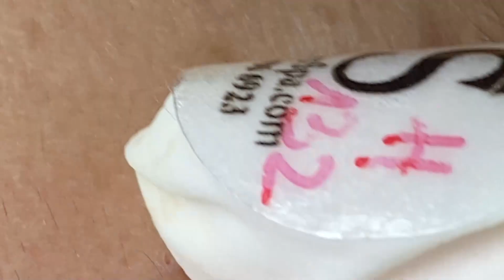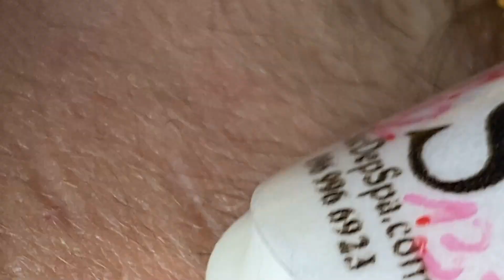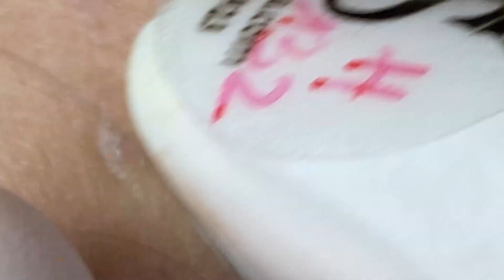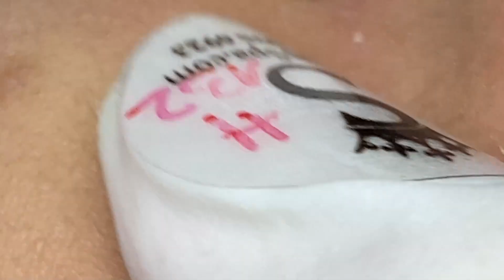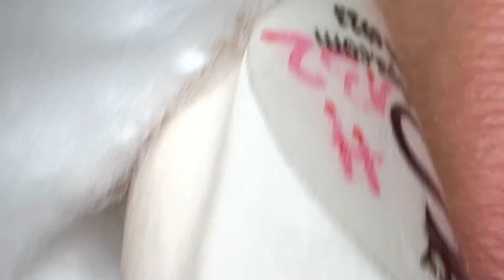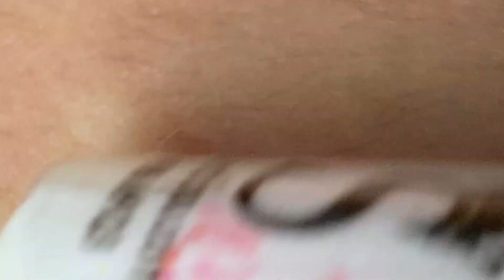𝐀 𝐖𝐨𝐧𝐝𝐞𝐫𝐟𝐮𝐥 𝐃𝐚𝐲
IMG 1580 huong trv